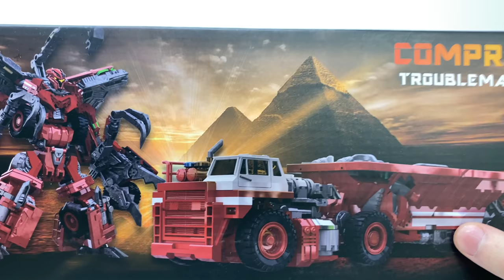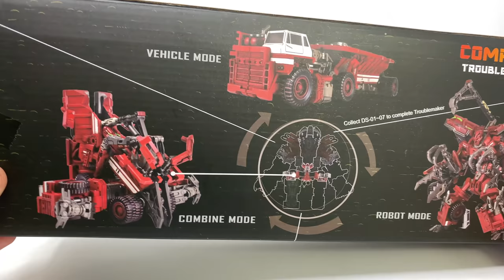Devil Saviour DS-03 Troublemaker Compresor OVERLOAD Review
Be sure to follow me on all social media to keep up to date with my latests posts and purchases!